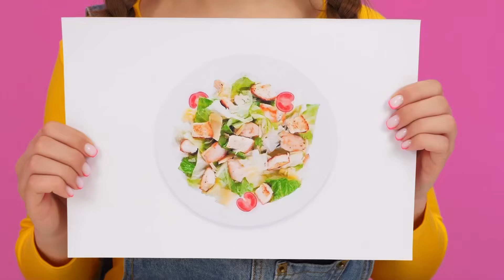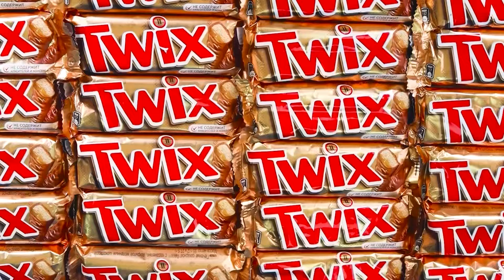أنا مقابل جدتي في تحدي تحضير الطعام | المأجورون الغذاء مضحك HAHANOM Challenge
جوعان؟ تعرف على من فاز بتحدي الطهي هذه المرة!